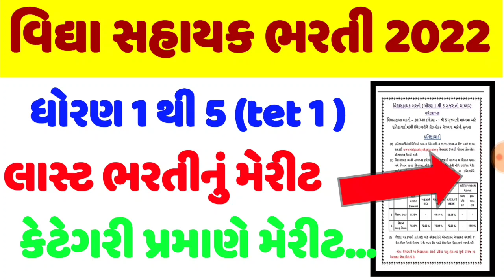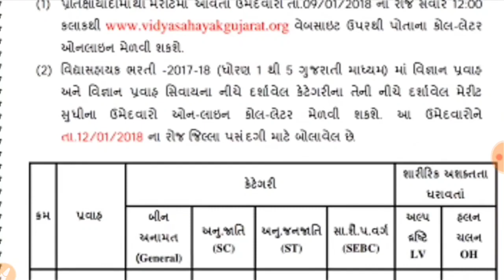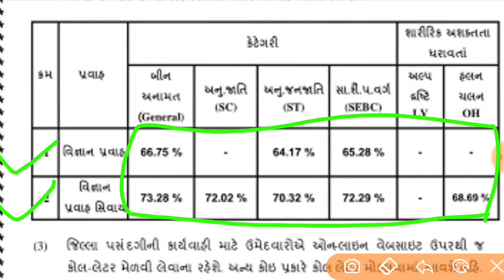vidhyashayak bharti 2022 , vidhyashayak bharti last merit , tet 1 bharti latest cut off , લાસ્ટ ભરતી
vidhyashayak bharti 2022 , vidhyashayak bharti last merit , tet 1 bharti latest cut off
vidhyasahayak bharti 2022
vidhyasahayak bharti 2022 gujarat
vidhyasahayak bharti tet2 latest news